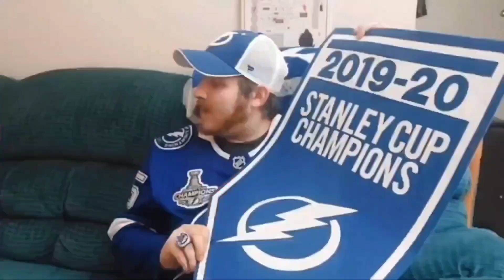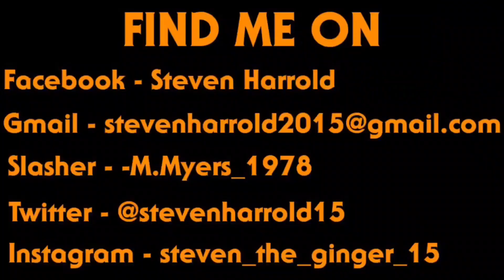Edmonton Eliminates LA 4-2 | 2023 Stanley Cup Playoffs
WELCOME HOCKEY FANS!!!

Welcome to The Ginger Snaps Here where I'll be discussing the NHL Playoffs for you, in a very blunt way!

I'm your host Steven Harrold and in today's video we have another series in the books as the Edmonton Oilers eliminated the Los Angeles Kings in Game 6 of the 1st round of the 2023 Stanley Cup Playoffs with a series win of 4-2.

The Edmonton Oilers now face off against the Vegas Golden Knights in Round 2 of the 2023 Stanley Cup Playoffs